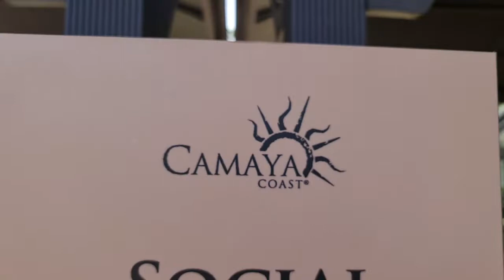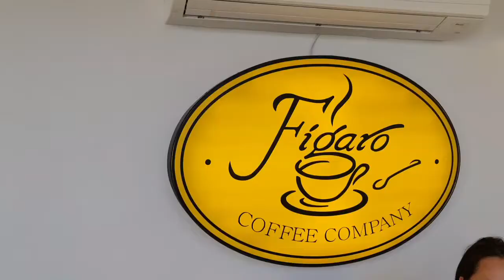CAMAYA COAST BEACH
Mariveles